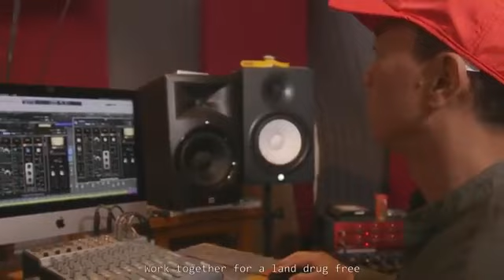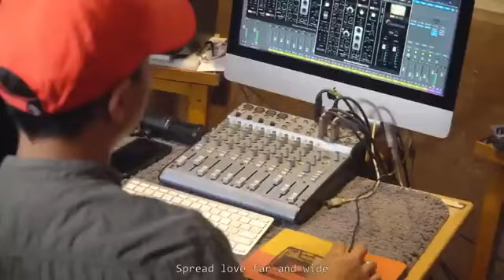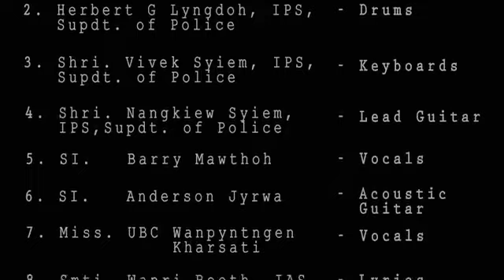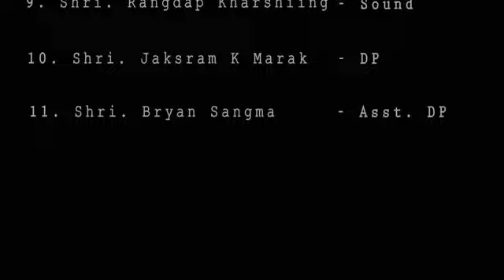Turn the Tide by khaki Vibes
With their captivating melodies and poignant lyrics, Khaki Vibes of @MeghalayaPolice has created a masterpiece that resonates with people of all ages, transcending barriers and spreading awareness about the critical issue of DRUG MENACE in our beautiful society.

You heard it here for the first time 'Turn the tide' by Khaki Vibes.

LR Bishnoi Conrad K Sangma Prestone Tynsong Dy CM CMO Meghalaya